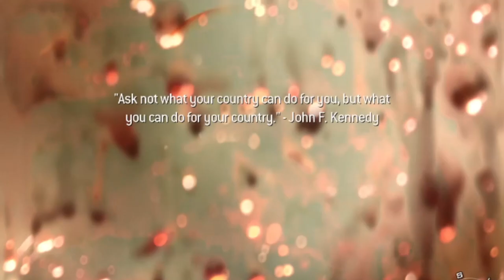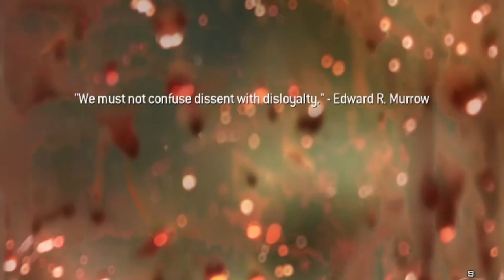Wolverines! - Call of Duty Modern Warfare 2 Episode #4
Call of Duty Modern Warfare 2 Mission Wolverines | New episode